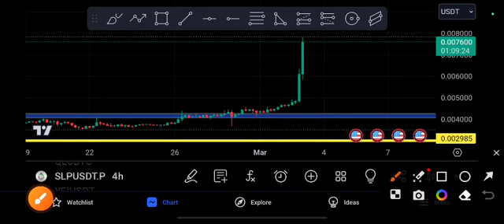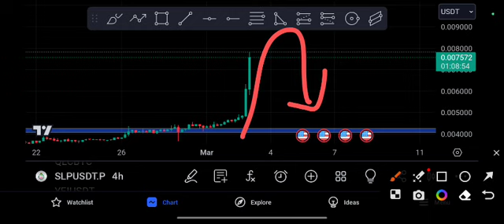SLP coin Next Target! SLP Price Prediction